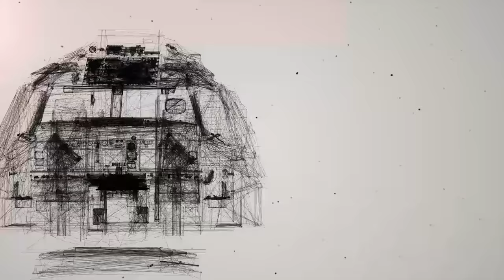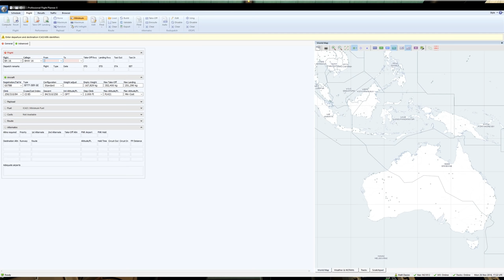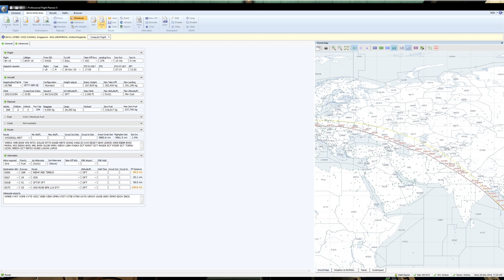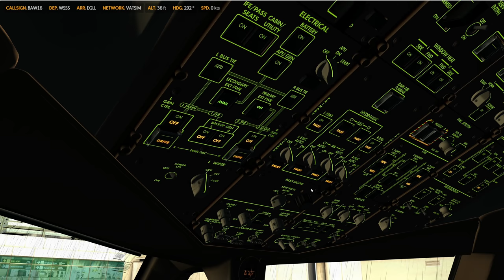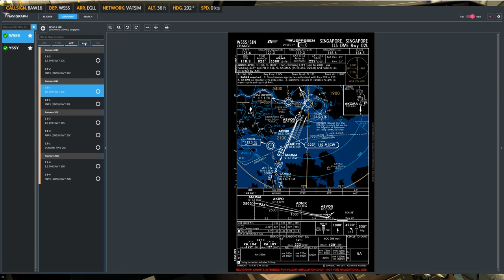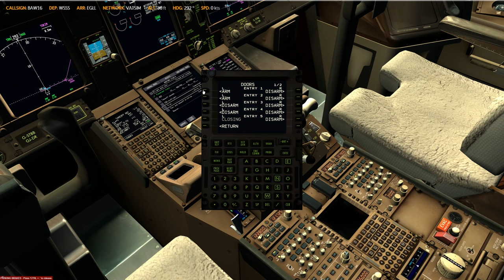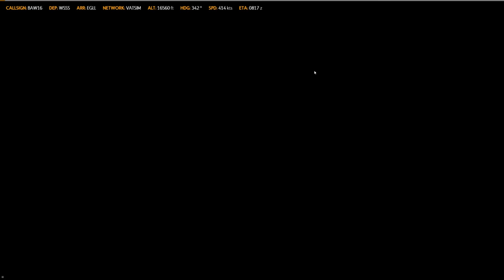[P3D V4 60FPS] British Airways | BA16 | Singapore - Heathrow | Part 1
If you watched the last video, you'll know that Singapore had some pretty god awful weather. Well, 1hr after landing that flight, I departed Singapore (WSSS) bound for Heathrow (EGLL) in the now working PMDG Boeing 777-300ER... and almost died.

Pro tip: never fly into pink weather. It bites. Hard.

As always, constructive feedback/comments always appreciated :)